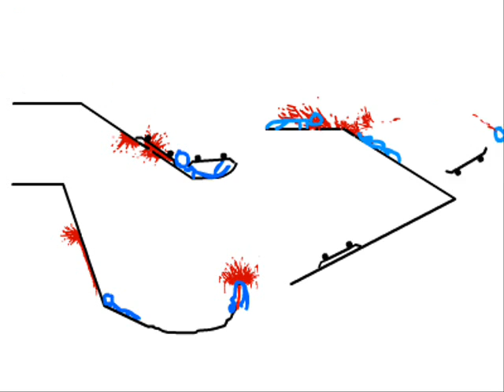The Skateboarding Accident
In the middle of town there is a skatepark. Unfortunatley everyone who goes their dies.